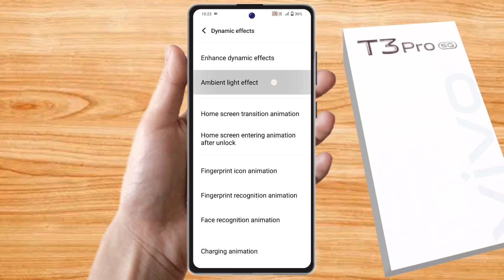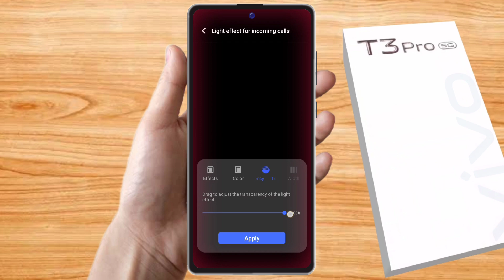vivo t3 pro incoming call setting, vivo t3 pro incoming call light setting